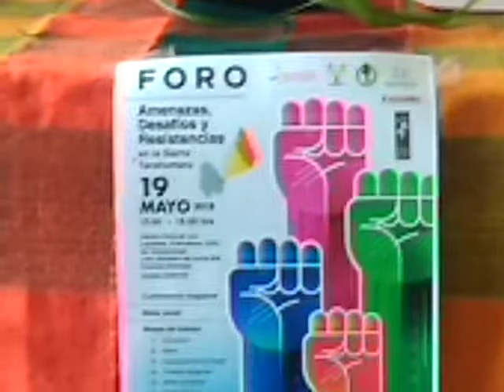El Puntero Foro Diagnóstico de OSC's sobre violencia en la Sierra